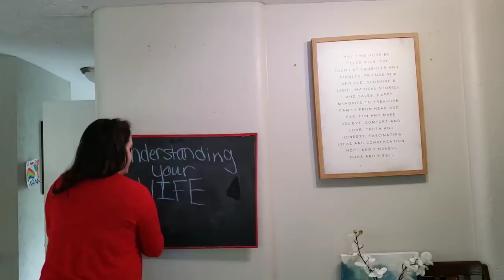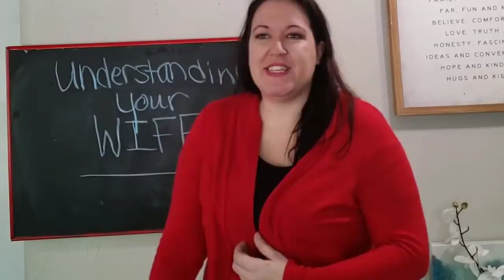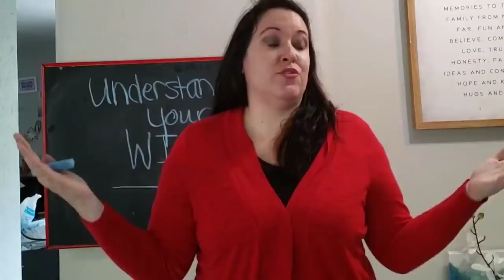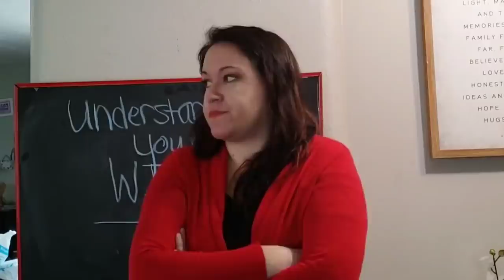Understanding Your Wife 101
Husbands listen up! Here's some tips on how to understand your wife better..

MY LINKS!